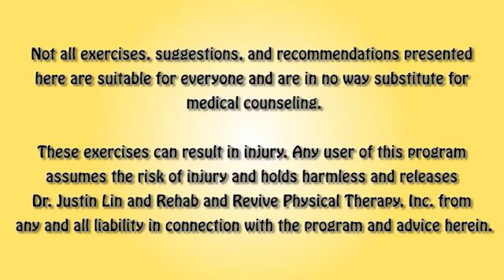Our Health | Physical Therapy for Concussions | By Dr. Lin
Here Dr. Lin explains the physiological and anatomical consequences of concussions and how he treats concussions at his clinic.

This series of videos is from "Our Health Channel" which was recorded a couple years ago. These videos contain a LOT of information so hang on tight and prepare for some education!

Not all exercises, suggestions, and recommendations presented here are suitable for everyone and are in no way substitute for medical counseling.

These exercises can result in injury.  Any user of this program assumes the risk of injury and holds harmless and releases Dr. Justin Lin and Rehab and Revive Physical Therapy, Inc. from any and all liability in connection with the program and advice herein.

Visit Us!
14661 Myfrod Rd. Suite C
Tustin CA

Rehab and Revive Physical Therapy – We CAN and we WILL get better together!